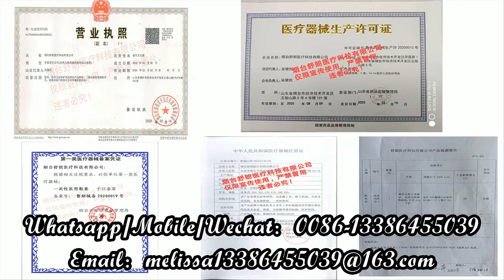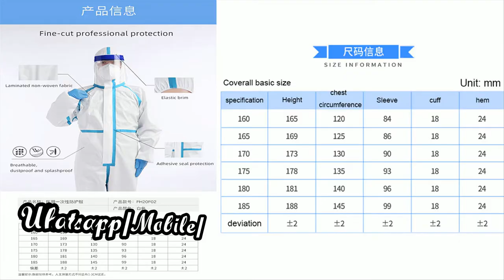Yantai Show Long protective coverall suit isolation gown，safety protective clothing isolation suit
Yantai Show Long protective coverall suit isolation gown，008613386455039，safety protective clothing isolation suit
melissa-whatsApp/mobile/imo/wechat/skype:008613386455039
Yantai Shulang Medical Technology Co., Ltd.

In the spirit of "doing our best to overcome difficulties", the employees of the Showlong Group strive every second, accelerate production day and night, support the place with the fastest speed, and fight the epidemic with the best quality.